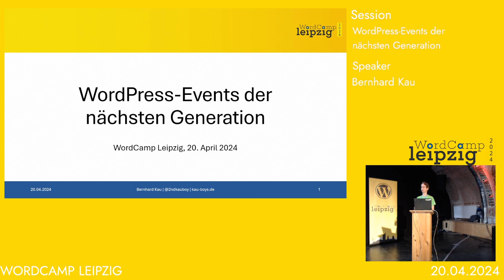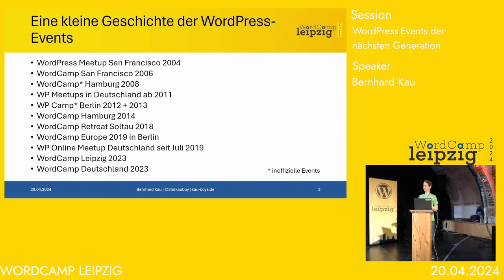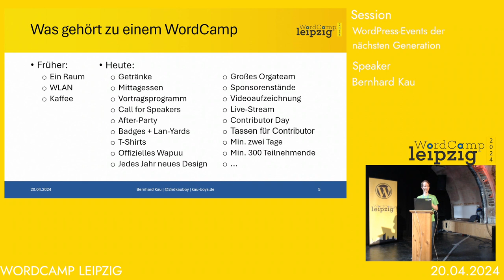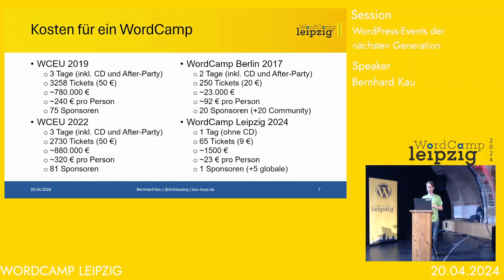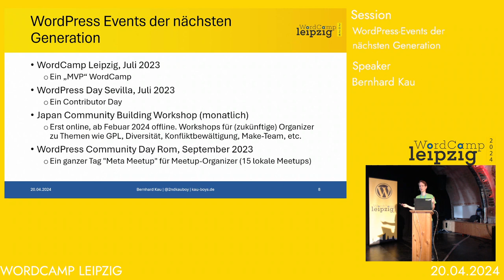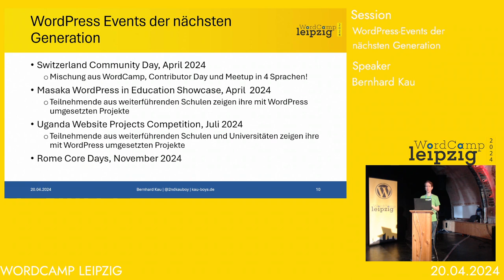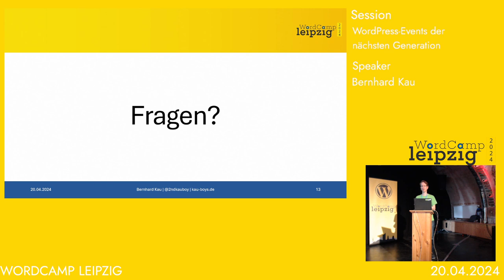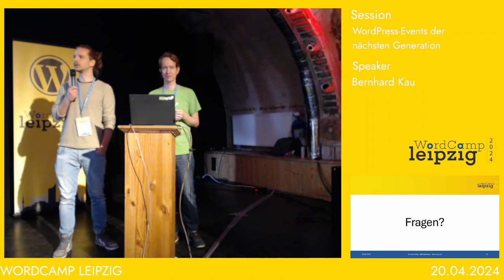WordPress-Events der nächsten Generation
Wir kennen alle klassische WordCamps und Meetups. Aber es gibt eine Vielzahl von anderen offiziellen Community-Events und auch einige inoffizielle, die sich etabliert haben. Aber auch beim Thema WordCamps möchte die WordPress-Community neue Formate ausprobieren und das WordCamp Leipzig ist ein tolles Beispiel dafür.

Bernhard wir euch in seinem Vortrag auf eine kurze Reise durch verschiedene wichtige Stationen an WordPress Events nehmen. Er möchte euch zeigen, wieso es neue Formate braucht. Anschließend möchte er euch vorstellen, welche anderen Event-Formate es bereits gibt, und welche „Events der nächsten Generation“ bereits stattgefunden haben oder aktuell in der Planung sind.